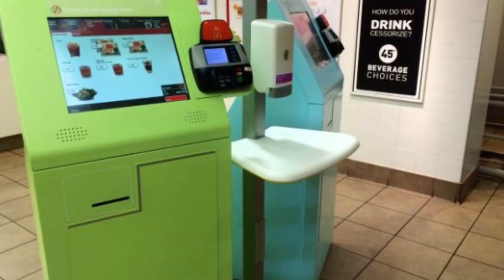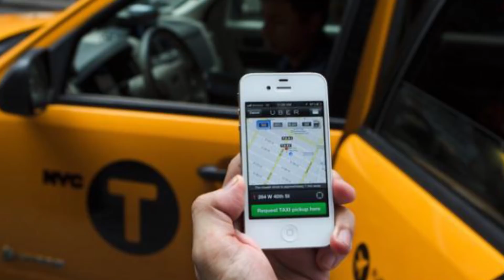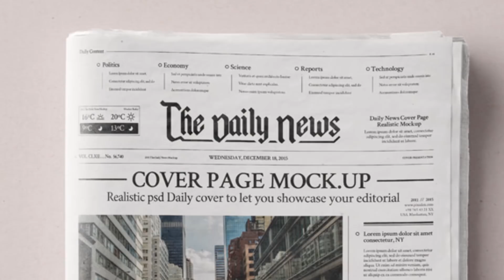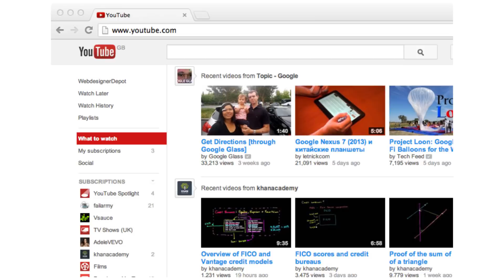Top 10 Jobs That Won't Exist In 10 Years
Have you guys ever wonder what the future is going to look like. Well right now we live in a world with technology. Technology has changed the world drastically from being able to save people’s lives to self-driving cars. There are a ton of benefits and also a ton of concern when it comes to technology. Well on this list we are going to be talking about jobs that won’t exist soon and this could be because of technology have been replacing the need for people to do certain jobs.

VIDEO EDITED BY:
Ryan Wazonek

PRODUCED BY:
Liam Collens

POST PRODUCTION:
Theresa Morozovitch